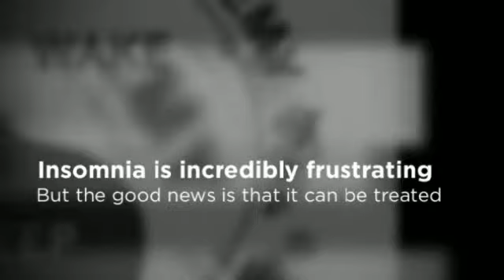Insomnia Solutions Naperville - The Center for Sleep Medici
The Center for Sleep Medicine
1259 Rickert Drive, Suite 100

Insomnia